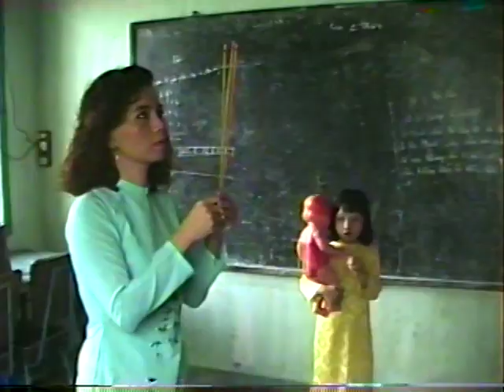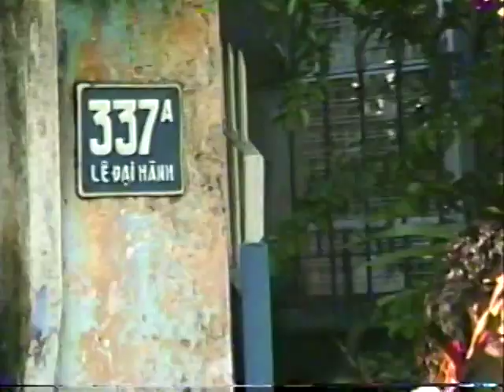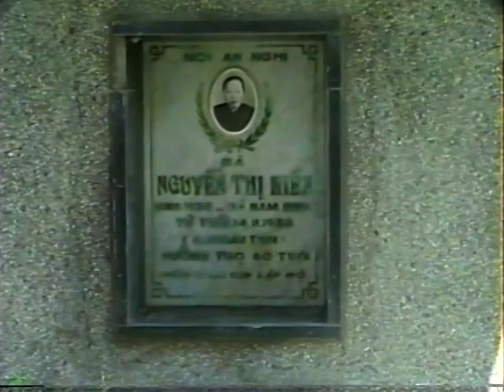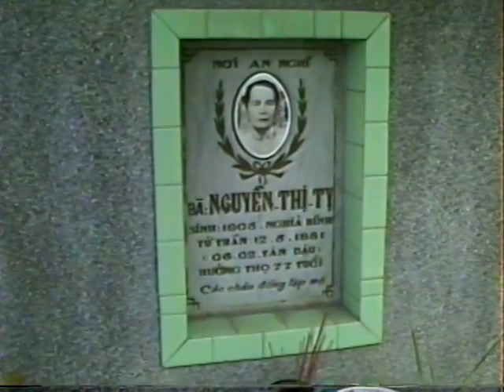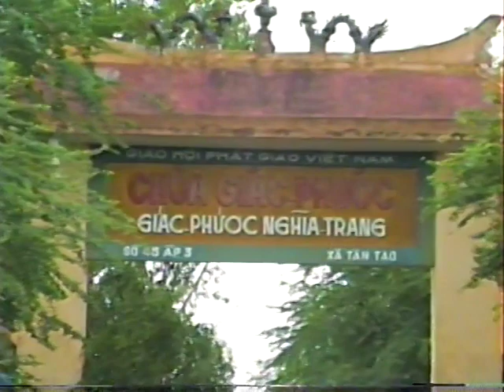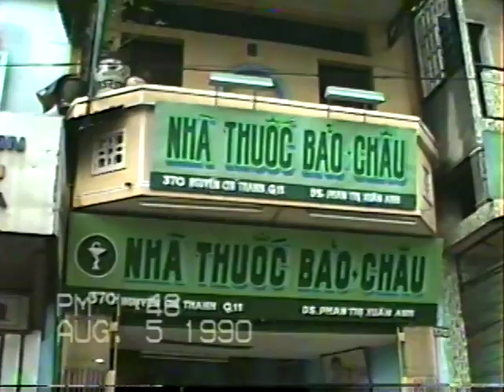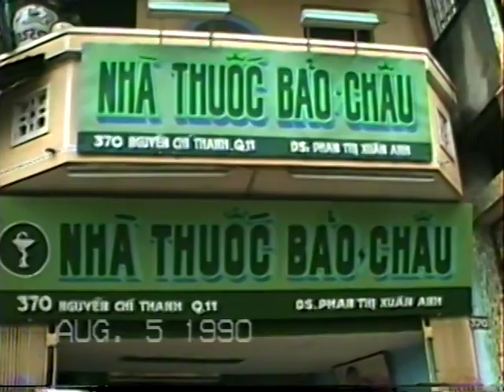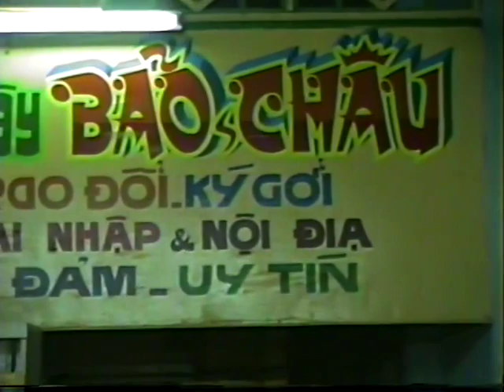Thuy Huynh's Vietnam Trip Aug 5, 1990